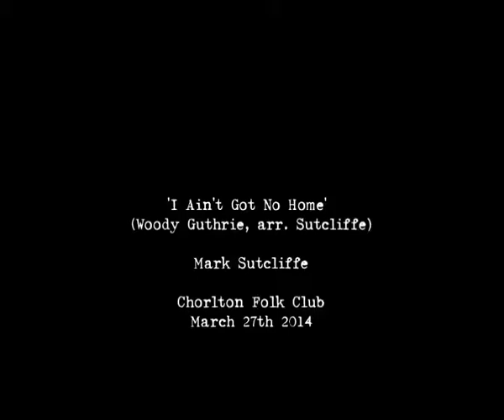'I Ain't Got No Home' - Mark Sutcliffe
Mark Sutcliffe performs his own arrangement of the Woody Guthrie song at Chorlton Folk Club (March 27th 2014)